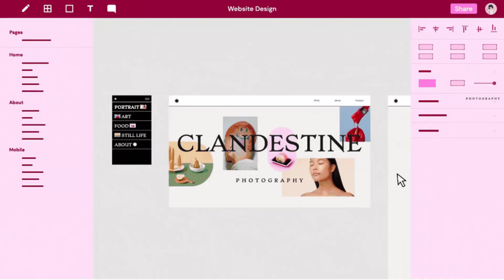Elementor Pro Discount - Elementor Coupon Code, Discount, Sale ON!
Is there a Elementor Discount or even perhaps a Elementor Pro coupon? Find out today by watching our video above!

We go over the Elementor promo codes, and Elementor Pro coupon codes if they are available.

We also show you how to get a big Elementor discount, which is kind of like a coupon code or promo code.